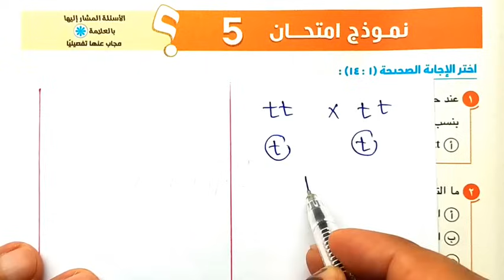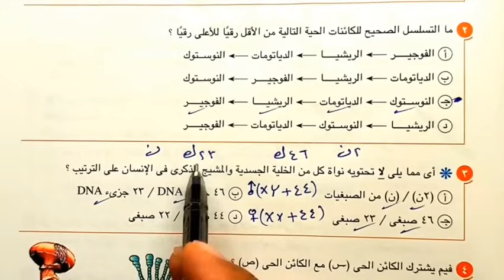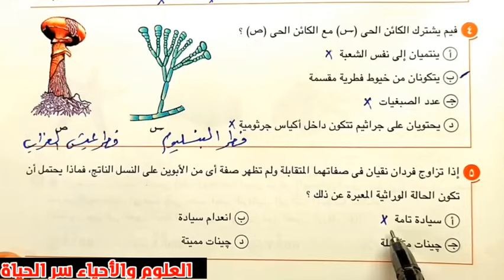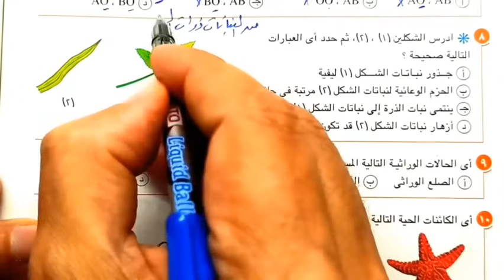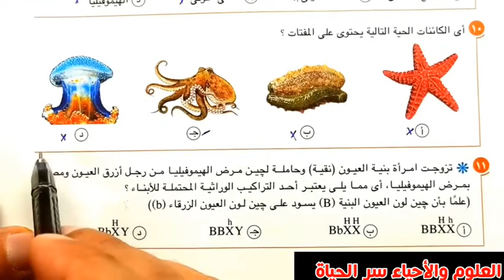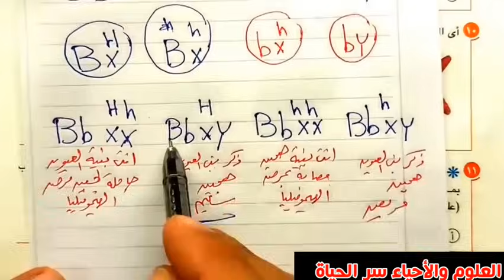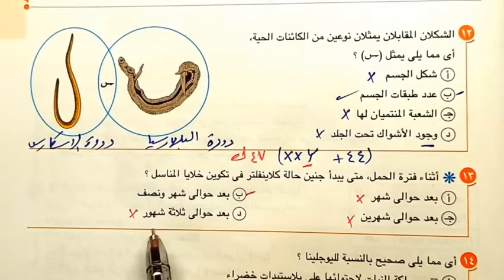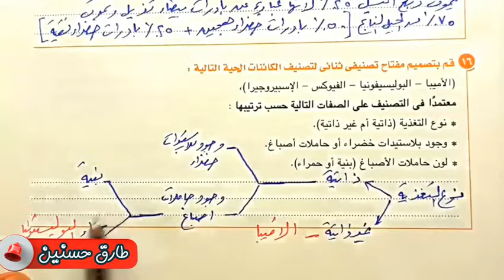حل النموذج 5 الاختبارات النهائية احياء أولى ثانوى الترم الثاني 2024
حل النموذج 5 الاختبارات النهائية احياء أولى ثانوى الترم الثاني 2024,طارق حسنين,العلوم والأحياء سر الحياة,النموذج 5 الاختبارات النهائية احياء أولى ثانوى الترم الثاني 2024,الاختبار 5 الاختبارات العامة احياء أولى ثانوى الترم الأول 2024,حل وتفسير أفكار الخلوية احياء أولى ثانوى الترم الأول,حل الاختبار الخامس على المنهج احياء اولى ثانوي الترم الاول 2024,حل وتفسير الاختبار 5 الاختبارات العامة كتاب الامتحان 2024 احياء أولى ثانوى الترم الأول الصف_الثالث_الاعدادي#
الصف_الثاني_الابتدائي#
الصف_الخامس_الابتدائي#
الصف_الثاني_الاعدادي#
طارق _حسنين
تقييمات_الاسبوع_الثانى-عشر